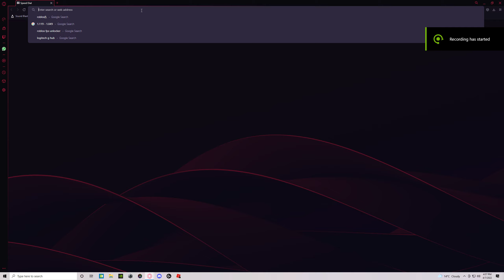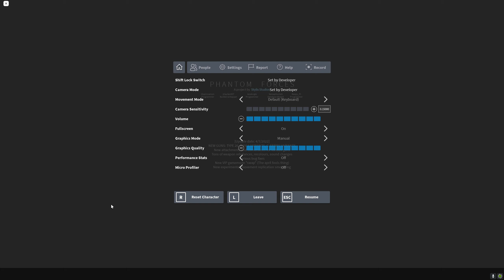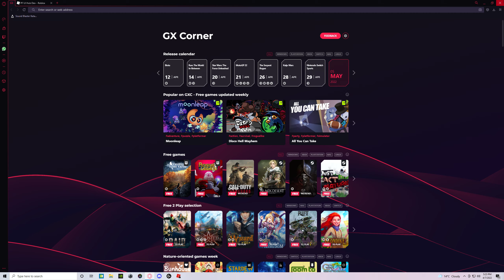【Phantom Forces】Pubstomping. (☢️x1)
0:00 25 kills, and 1 death.
9:30 49 kills, 2 deaths, and a 43 kill streak. ☢️